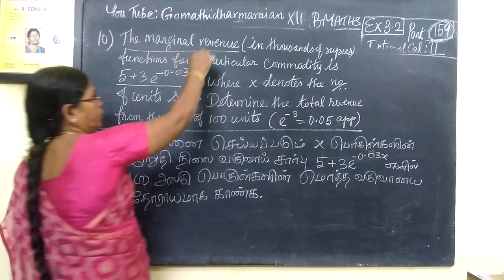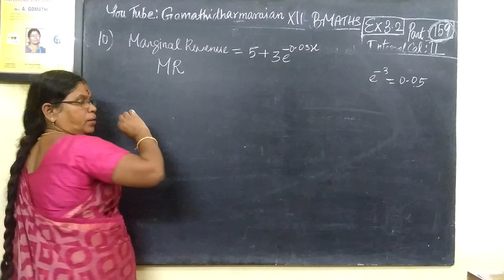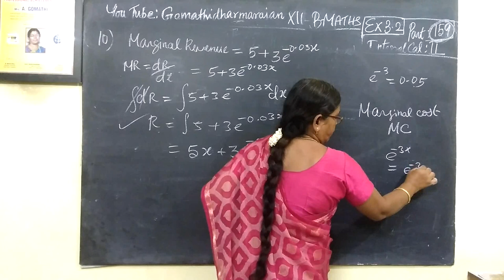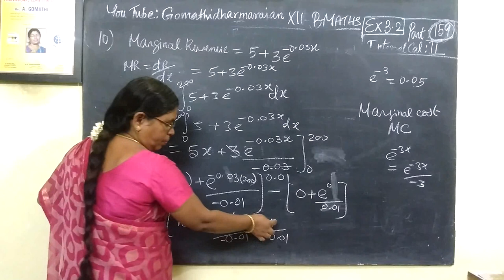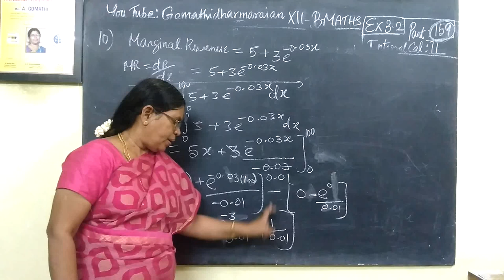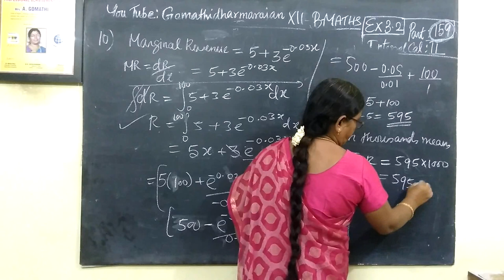12th B Maths [Part-159] Ex-3.2-10 Integral calculus-II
12th B Maths [Part-159] Ex-3.2-10 Integral calculus-II